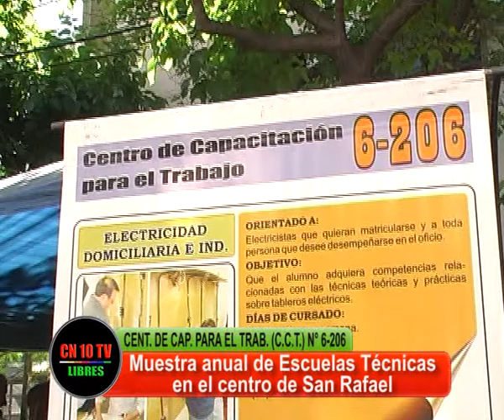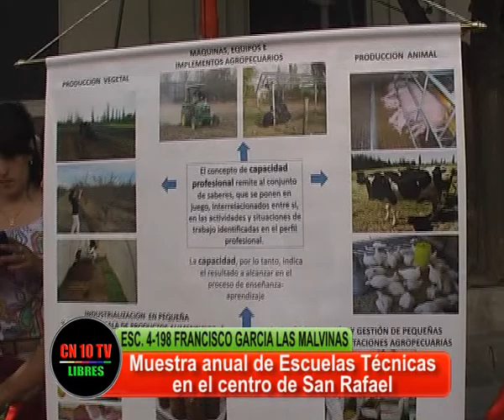MUESTRA ANUAL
La Muestra anual de escuelas técnicas y una visita muy interesante desde el sur.